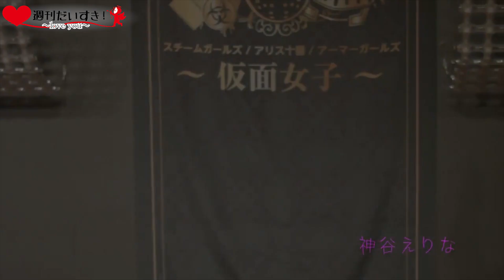純血1234話 仮面女子『週刊だいすき！☆79』